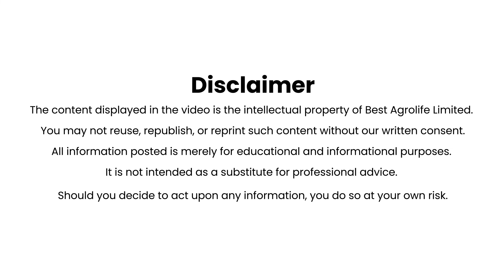Ronfen is a revolutionary novel ternary insecticide that controls all sucking pests together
Ronfen is a revolutionary novel ternary insecticide that controls all sucking pests together in various crops like cotton, chilly, vegetables and many other segments in a single shot. It covers the composition of Pyriproxyfen 8%, Diafenthiuron 18%, and Dinotefuran 5% in a unique suspension concentrate formulation.